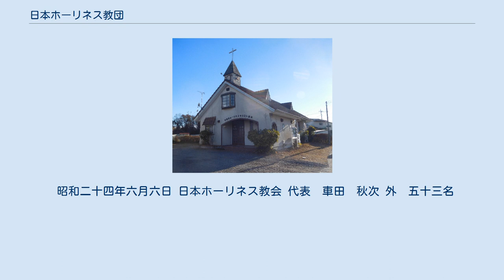日本ホーリネス教団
日本ホーリネス教団の教会（宇都宮ホーリネスキリスト教会） 日本ホーリネス教団（にほんホーリネスきょうだん）は、中西雅裕が代表を務める日本の宗教法人である。
 プロテスタント系のキリスト教団でホーリネス運動の流れを汲む。
日本福音同盟に加盟している。
 第二次世界大戦中に、日本ホーリネス教会の流れを汲むホーリネス系の団体である日本基督教団第六部（旧日本聖教会）と九部（旧きよめ教会）などは弾圧を受けて、政府より解散させられた。
（ホーリネス弾圧事件） 1945年、第二次世界大戦が終わると信仰の自由は回復され、ホーリネスの伝道者たちも日本基督教団の教職に復職した。
旧日本聖教会に所属する教会は、戦後もしばらく日本基督教団の中でホーリネスの群を組織していたが、合同教団内にあっては、聖書信仰、四重の福音、中でも明確なる聖潔の旗印は、ボヤかされるおそれがあった。
そのことを痛感しつつあった車田秋次のところに、当時、レテー・カウマン（″荒野の泉″その他の著者）が第2代総理となっていた東洋宣教会の本部（米国）より、ホーリネス教会再建に関する申入れが寄せられた。
 これにより車田は、1949年6月6日東京台東区の桂山まさ宅に集まり、「日本ホーリネス教団」を設立して、日本基督教団を離脱する宣言書を発表した。
さらに、同年10月、日本基督教団ホーリネスの群の年会において、「日本基督教団離脱」と「ホーリネス教会復興の決意」を発表し正式に教団として発足した。
 最初は、日本ホーリネス教団の趣旨に同意する旧日本聖教会の関係者は少なかったが、のちに各地より参入者が起こった。
車田秋次、山崎亭治、尾花晃が指導者になった。
 1949年6月6、7日に、東京都台東区の上野教会（当時桂山宅におかれていた）において「日本ホーリネス教会」創立総会を開いた。
そこで、新教会（教団）創立に関する議決がなされ、その宣言が行われた。
この「日本ホーリネス教会」は、その後間もなく日本ホーリネス教団と改められ、かくてここに組織された新しいホーリネス教団は東洋宣教会との提携のもとに働きが進められることになり、旧日本聖教会の代表であった車田秋次が初代総理に就任した。
 翌年、米田豊も加わり、戦前のホーリネス系の伝道者が参入した。
1950年創立の東京聖書学院を卒業する教職者が加わり勢力が拡大した。
1964年の第16年会では、教会数106、会員数4,877名、教役者数 222名になった。
 日本ホーリネス教団立神学校の東京聖書学院は、かつて柏木聖書学院が1904年以来あった東京都新宿区柏木（当時）の同じ場所に1950年に創立された。
1963年秋、東京都東村山市廻田町に移転し、それに伴って教団本部もここに移転した。
 1967年の第7総会においては、教団規則の大幅な改正を行い、特に「総理制」から「委員制」に変え、責任役員9人とその中で代表役員に本郷善次郎を選挙した。
そして、1997年の第34総会の報告によると、教団は教会数164、会員数12,448名、教役者数368名になった。
 また、同総会で「日本ホーリネス教団の信仰告白」と「日本ホーリネス教団の戦争責任に関する私たちの告白」を審議し、決議した。
教団のより本質的な「あり方」への問いであり、啓蒙活動や教育活動や体制を今後の課題としてあげている。
 我等は従来日本基督教団の中に在りてホーリネスの群を形成し、聖潔の証を立てて来たのである。
今回一教団として自主的行動をとる必要を痛感して、同志の協力を得、旧新約聖書を神の言と信じ四重の福音を骨子とする日本ホーリネス教会を組織し、もって日本教化の大業に任ずべきことを宣言する。
 昭和二十四年六月六日 日本ホーリネス教会 代表　車田　秋次 外　五十三名